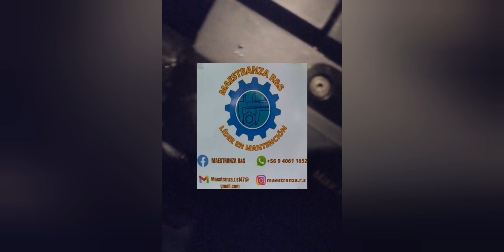reparacion fuga y regeneracion de power plenum de reximex throne